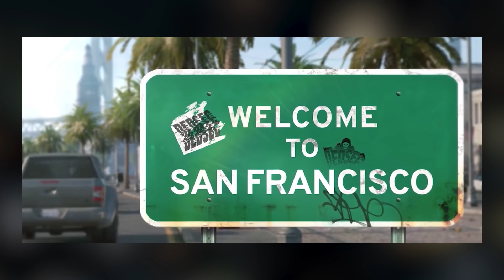WATCH DOGS 3 annoncé par erreur ?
Un nouveau jeu Ubisoft Watch Dogs est-il en préparation ? Une annonce a fuitée ?

► News, tests, reviews, VLOGS, théories, etc ... Retrouve sur cette chaîne toute l'actualité geek décryptée en vidéos !

► Voix et Texte de Mykimic / Montage de Matteo Sapin